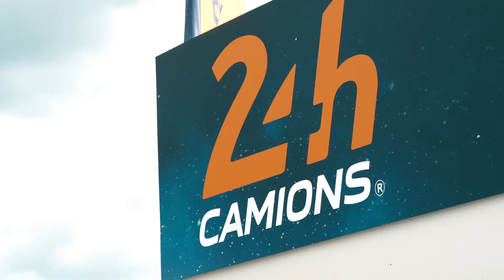24H LE MANS Samedi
Revivez la préparation du stand DAF et la découverte des véhicules présentés par le public.
Certains reconnaitrons peut-être @FlorianTruck au volant du XG+ d'un de ses amis conducteurs.